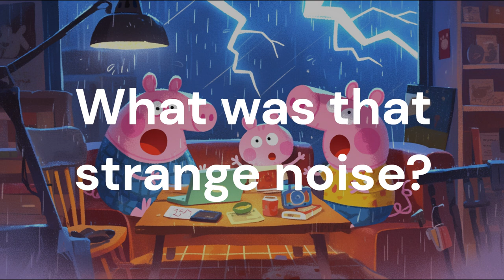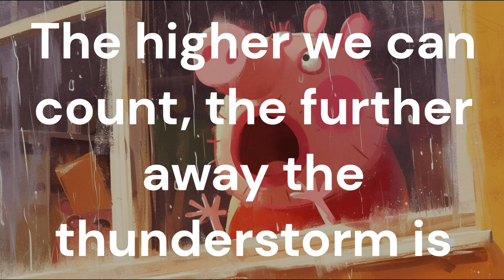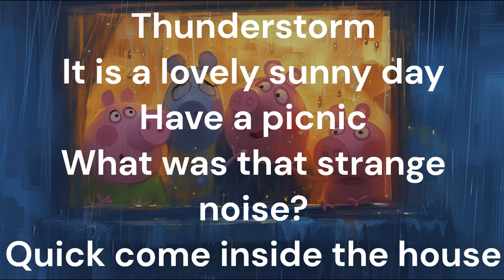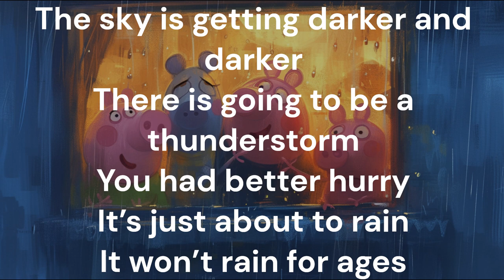【小朋友學英語】 粉紅豬小妹｜佩佩豬 ｜EP11 Thunderstorm｜Learn English from Peppa Pig｜兒童歡樂頻道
Learn English from Peppa Pig:
1. Thunderstorm
2. It is a lovely sunny day
3. Have a picnic
4. What was that strange noise?
5. Quick come inside the house
6. The sky is getting darker and darker
7. There is going to be a thunderstorm
8. You had better hurry
9. It’s just about to rain
10. It won’t rain for ages
11. Soaking wet
12. Let’s get him dry
13. Thunder bang
14. Let’s count between each flash and bang
15. The higher we can count, the further away the thunderstorm is
16. The thunderstorm is going away
► 原完整版影片：
Peppa Pig - Thunderstorm (full episode)